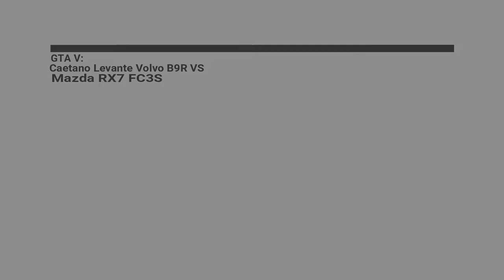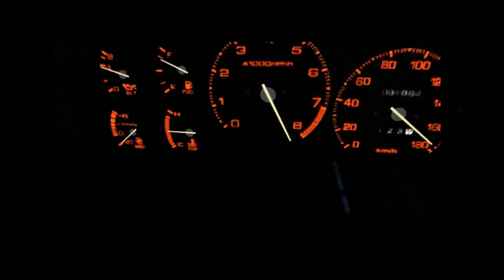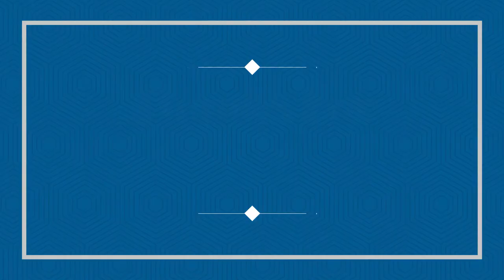GTA V: Caetano Levante Volvo B9R VS Mazda RX7 FC3S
Description:
Caetano Levante Volvo B9R VS Mazda RX7 FC3S Whicl One Will Win?